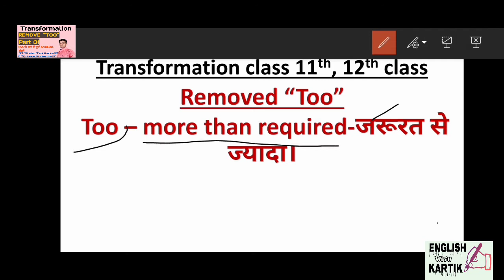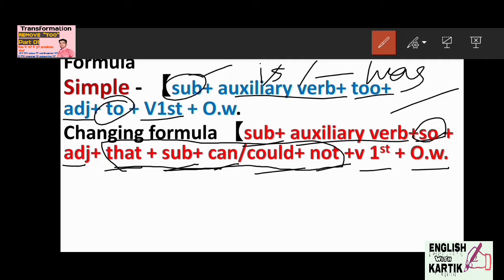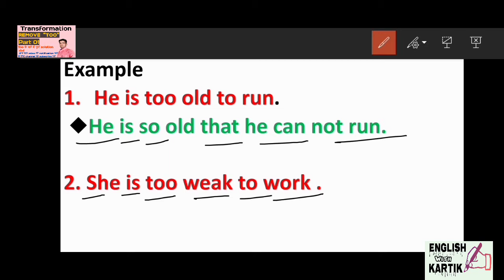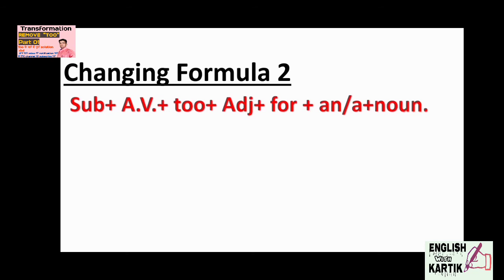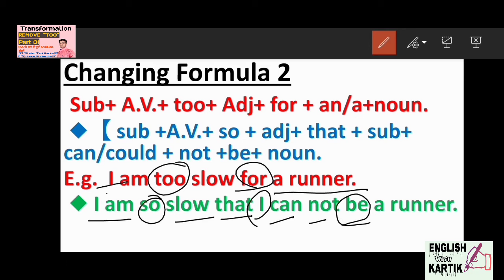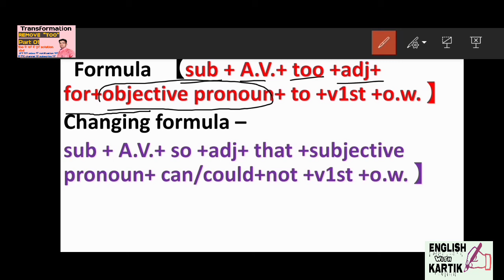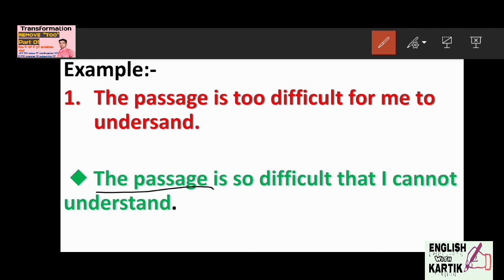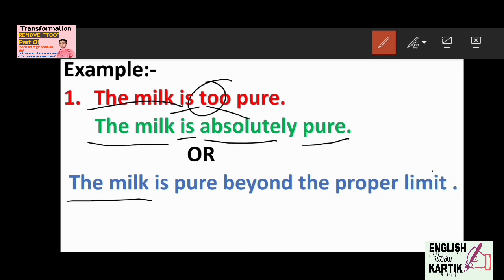TRANSFORMATION 【Remove "Too"】 PART O1